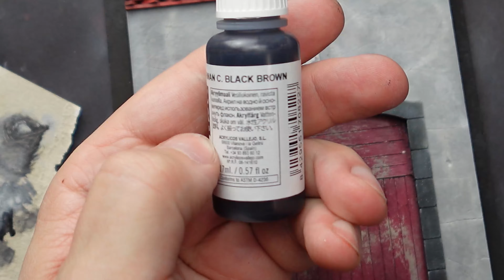AK interactive Billiault Facade Full Build AK8255 With Lights!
In this video I will show you my take on one of the AK Interactive Facades. I will show you how I weather it and create effects. I will also demonstrate the easy way to add an LED.